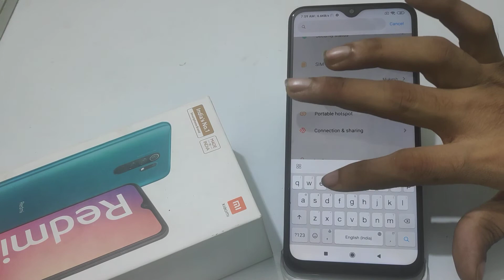Redmi 9i how to change theme, redmi mobile mein theme change kaise kare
how to set default theme in redmi note 8 pro
redmi note 7 wallpaper settings
redmi note 7 pro theme settings
session expired mi themes
redmi note 7 ios theme
mi a3 theme settings
realme theme change
how to change theme redmi note 8
how to change theme redmi note 7 Welcome to "infotalk online" my motive behind creating this channel is to make it easy to understand tech videos in Hindi.